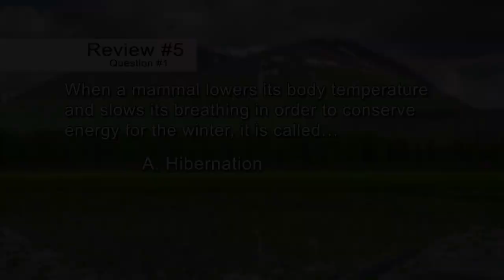The Fascinating World of Mammals Preview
A 3 minute preview of the Fascinating World of Mammals by BrainFood Learning. The video shows portions of the introduction, bear, a vocabulary word and a review question.